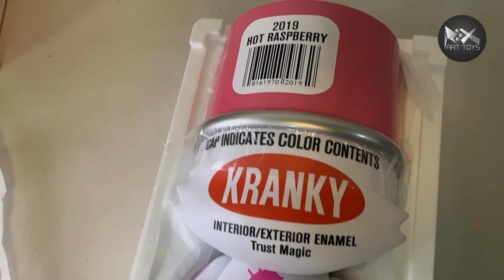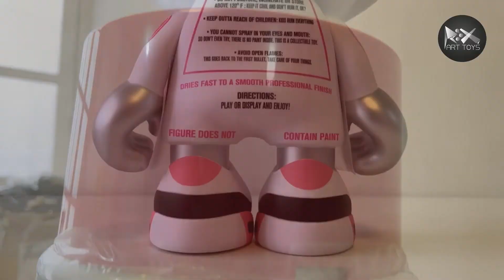UNBOXING Art Toys Nuevo KRANKY HOT RASPBERRY Superplastic Videos de colecciones de arte 2022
En este video hice el unboxing de un KRANKY HOT RASPBERRY de Superplastic. Un art toy que particularmente me gustó mucho checa el video y todos los detalles asombrosos de este toy.

El mejor canal de Art Toys, Coleccionismo, Arte y Diseño de Juguetes.
Mira ahora todos nuestros videos y descubre todo nuestro contenido.

Lanzamientos, Entrevistas, Colecciones sorprendentes, nuevas piezas, Unboxing y mucho más.

Si te interesa el tema puedes seguirnos en redes sociales y compartirnos videos de tus colecciones personales, o si eres diseñador de art toys para subirlos y compartir con más personas tu pasión por los juguetes.